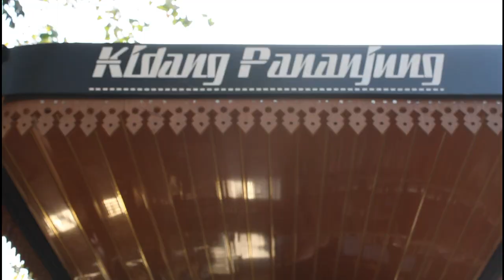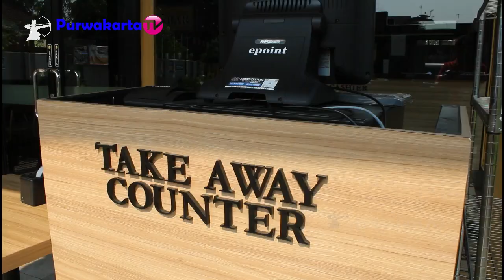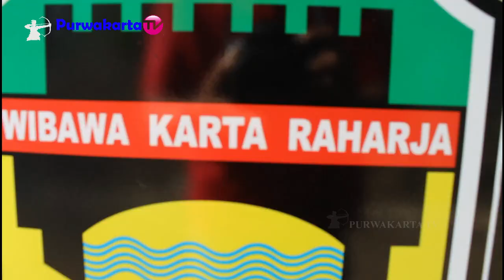WEEKEND BERSAMA BUS WISATA KIDANG PANANJUNG & TK AL HUDA CILEGONG JATILUHUR PURWAKARTA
KIDANG PANANJUNG BUS WISATA KELILING KOTA PURWAKARTA ISTIMEWA

Oprasi Bus Wisata Setiap Hari Kecuali Hari Senin Libur, Contek Person Boking Mobil Hub Bu Yanti  WA : 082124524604

Tembang Purwakarta Istimewa Cipt. Kang Boboy Tea